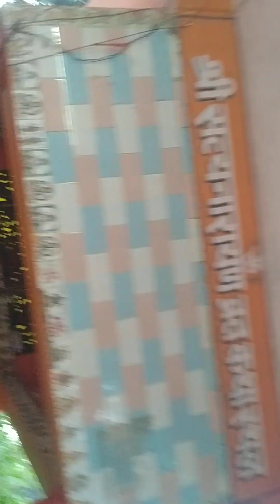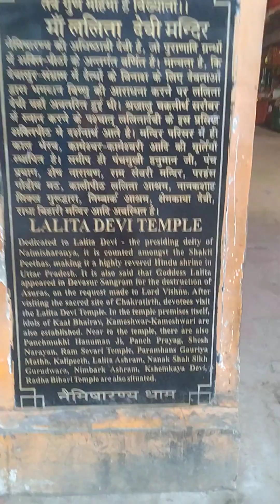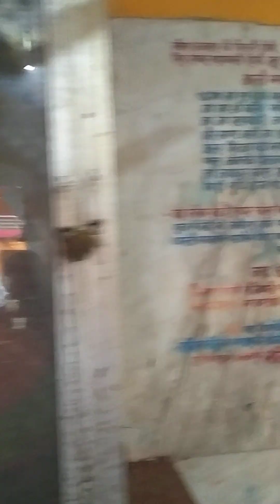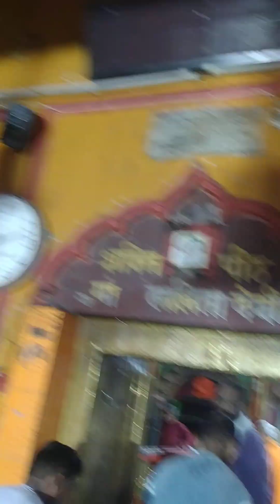AWGP@48th सितंबर३@भाद्रपद४ नैमीशारण्य श्रीचक्रतीर्थ३ श्रीभूतनाथेश्वर महादेव श्रीरामसाधना आरण्यक